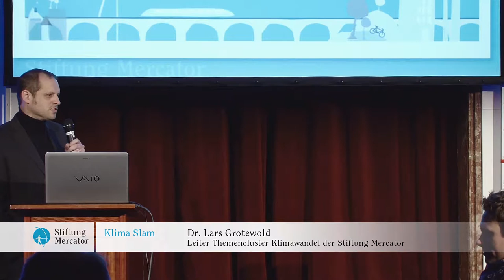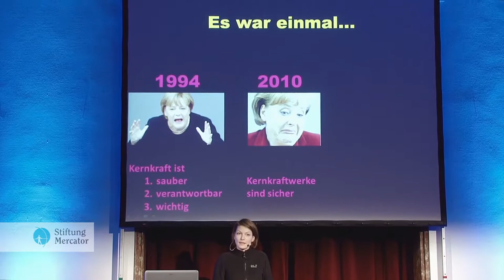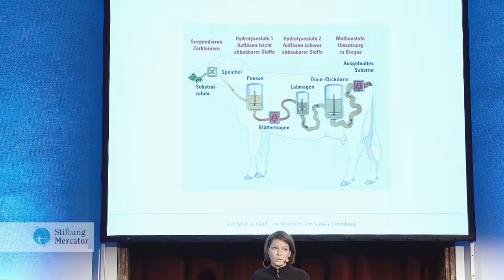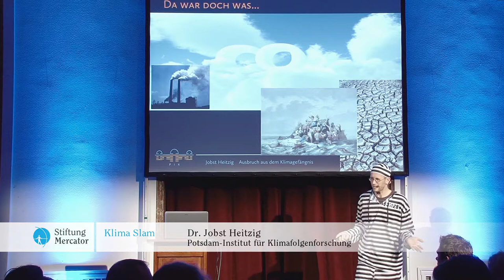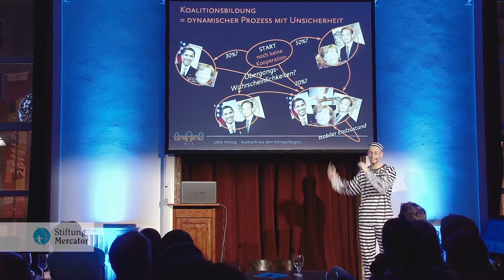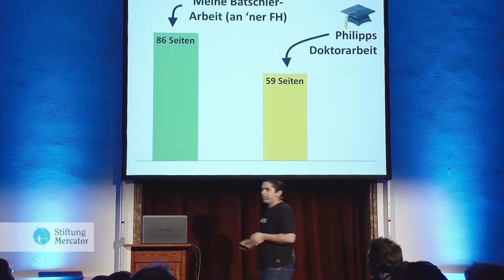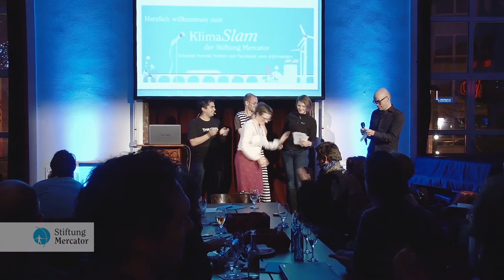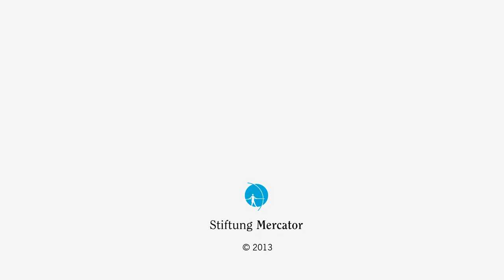Klima Slam der Stiftung Mercator zum Thema Energiewende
Aufnahme des ersten Klima Slams der Stiftung Mercator zum Thema Energiewende mit Oliver Adria, Dr. Jobst Heitzig und Saskia Oldenburg. Den Abend moderierte Andreas Laurenz Maier.